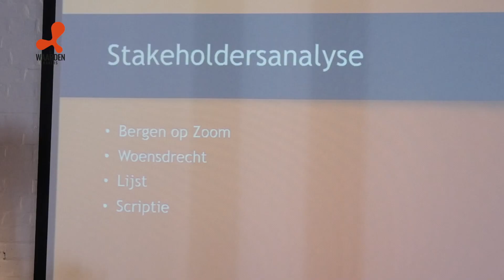Klimaatreis Nico van Casteren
Nico van Casteren is derde jaars student Land- en Watermanagement aan Van Hall Larenstein. Hij onderzocht bij de gemeente Woensdrecht en Bergen op Zoom in het Waterpoort-gebied hoe het daar zit met klimaateffecten zoals droogte, hitte en wateroverlast. Daarbij wilde hij weten voor wie in het gebied dit een belangrijk thema kan zijn. Dit als voorbereiding op de klimaatdialogen die in het Waterpoort-gebied gevoerd gaan worden.